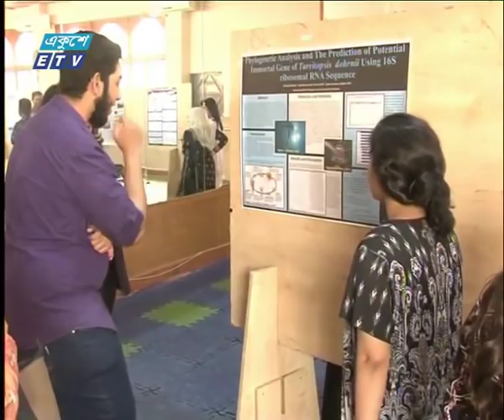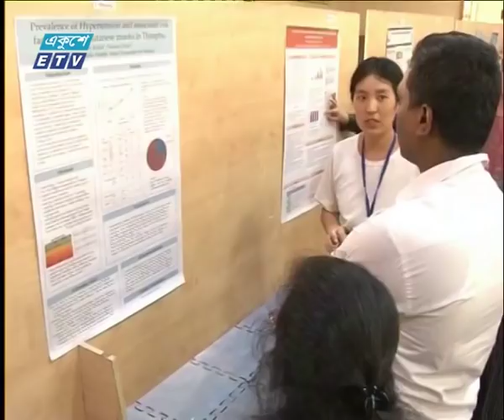সন্ধ্যা ০৬ টার সংবাদ, ৩০ মার্চ ২০১৯ | ETV News